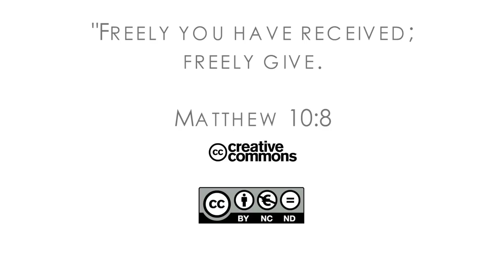16Q02 / 05-01 The Book of Matthew